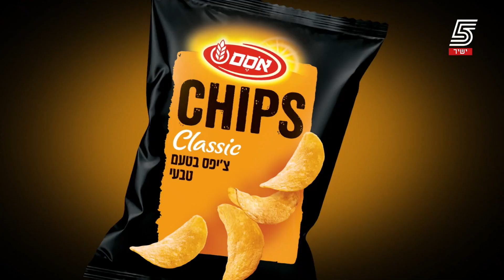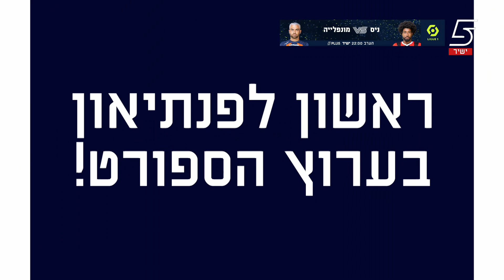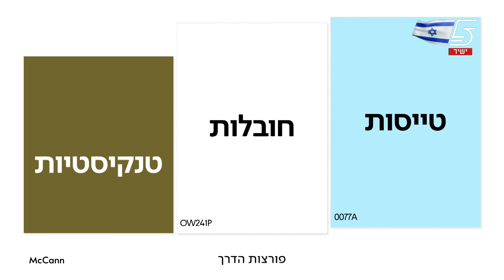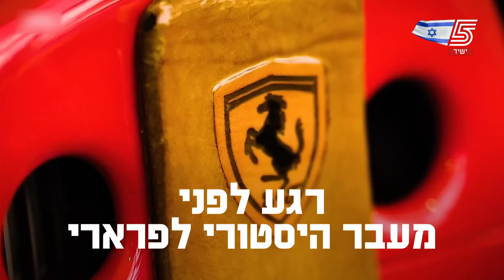משחק מלא, מחזור 12: הפועל חולון - עירוני נס ציונה